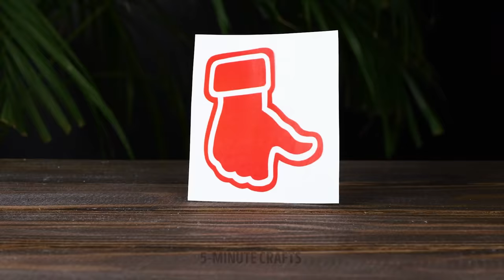Amazing scientific experiments that will blow your mind || You can repeat them at home YOURSELF!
Amazing water experiments you’ve never seen before Hi folks. We always see water as a way to wash, quench our thirst, or cook. But, did you know that there are a bunch of other things you can do with water? Yup. Today we’ll show you some brilliant water experiments you can try at home. They’re easy to follow, and you get to test your scientific curiosity. You can use M&M’s, place them in a ceramic tray, and then pour water in the middle. You’ll see the colors slowly fade into a magical pattern. We’re also trying the hot vs. cold water balloon experiment using a plastic bottle. Which of the two inflates the balloon, and which one deflates it? Watch the video to find out. Speaking of balloons, did you know you can squeeze some lemon juice on an inflated balloon, and it will pop? Watch until the end to discover a bunch more experiments you can try.

Timestamps:

1:06 — Water VS. candy floss
3:09 — A trick that won’t spill your drink
3:26 — Balloon VS. citrus fruit
4:51 — How to make Newtonian Fluid
6:45 — Cool water experiment